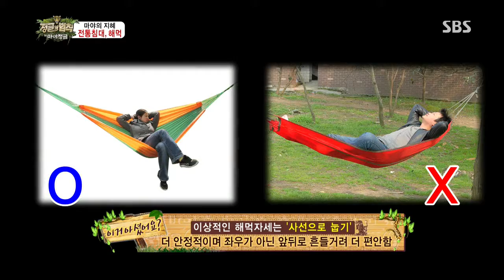2013-09-13 정글의법칙 #7(1)